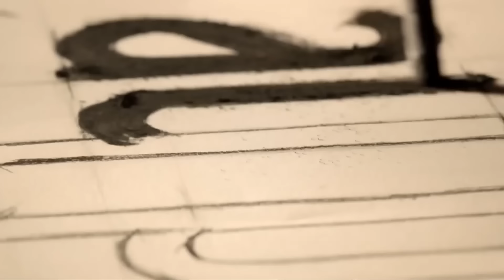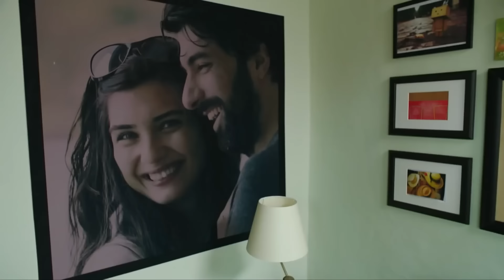Amor De Contrabando Capitulo 153 (Doblada En Español)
Producción: Ay Production
Productor: Kerem ÇATAY
Director: Ahmet KATIKSIZ
Escenario: Sema ERGENOKON - Eylem CANPOLAT